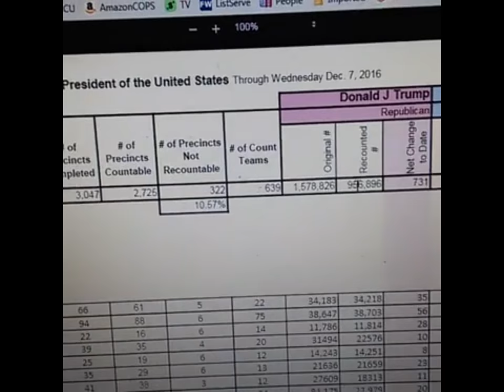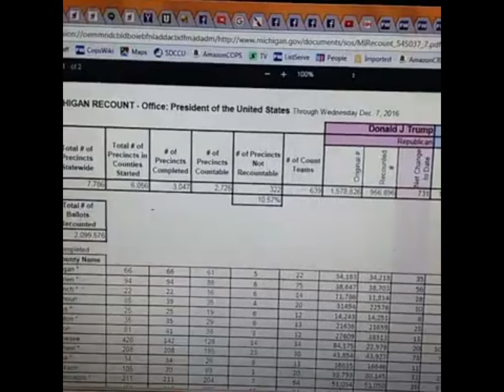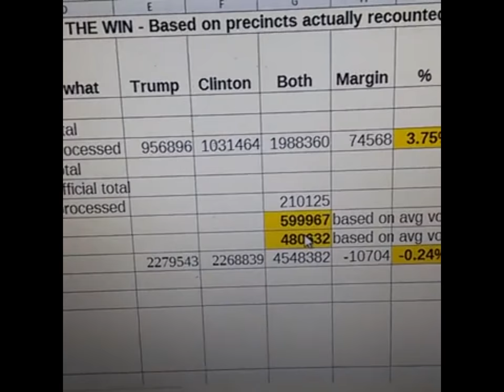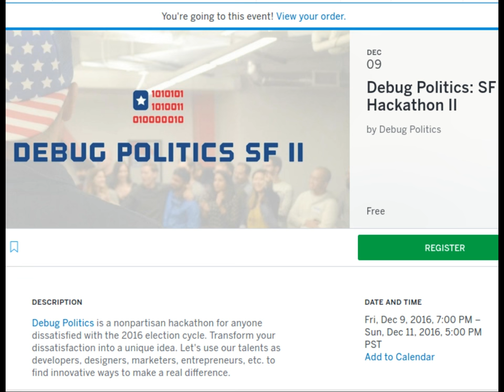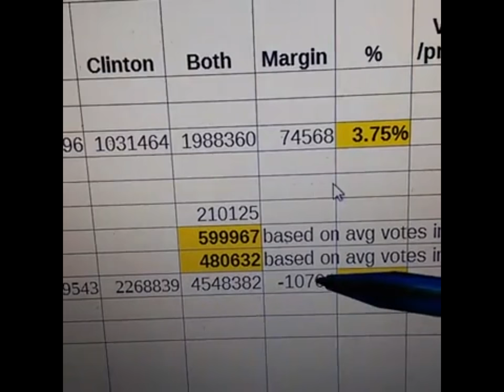Michigan Recount Halted - Must See!